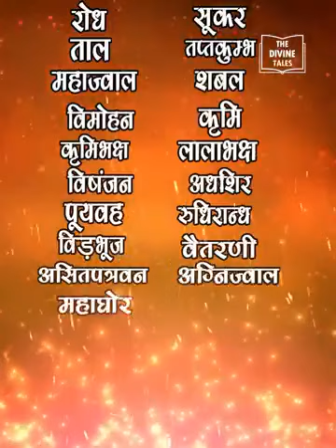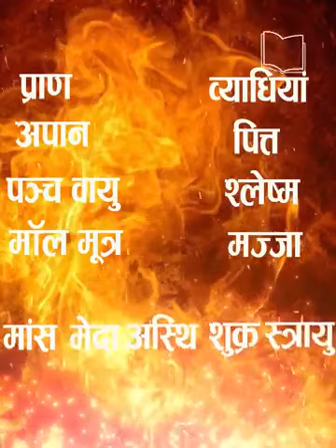कैसा दिखता है नरक और उसकी सजाएं